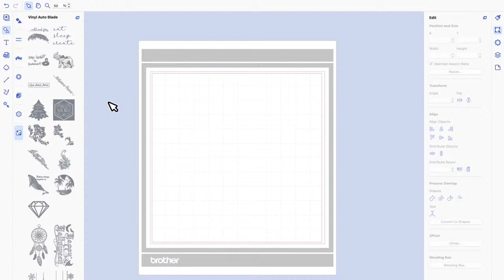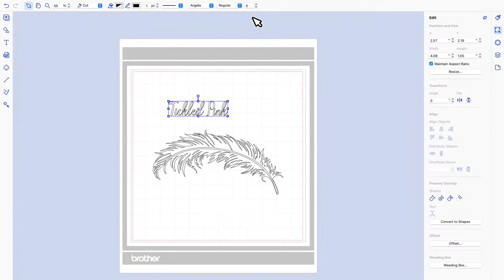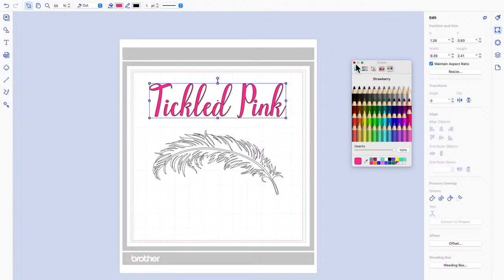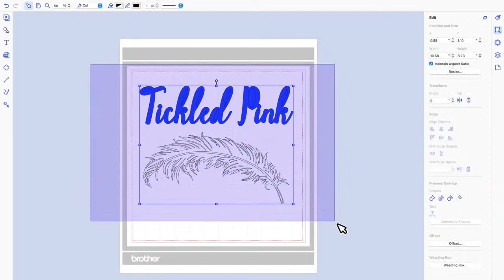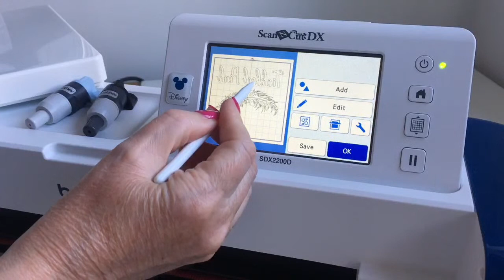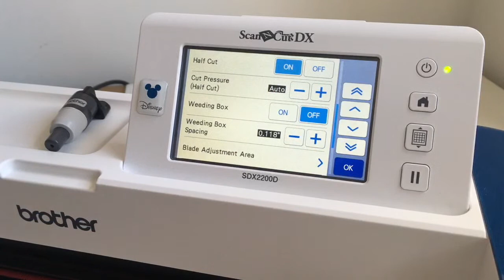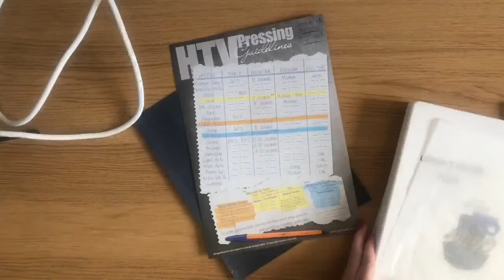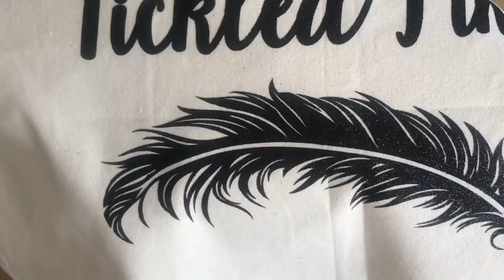Live 13th June 2021 Cutting Heat Transfer Vinyl (HTV) For A Tote Bag With a ScanNCut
In todays applelover53 video i am showing you how to create a design in canvas workspace for computer, that can be cut in heat transfer vinyl with a scanncut and applied to a canvas tote bag